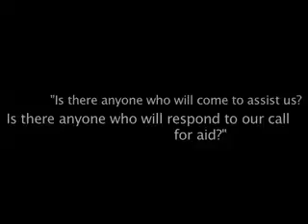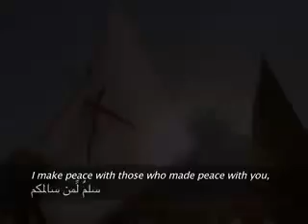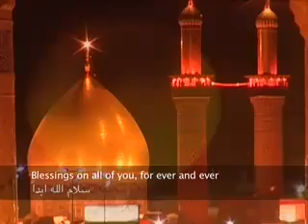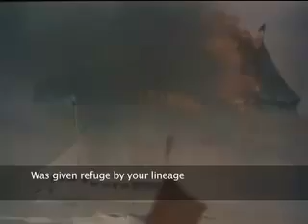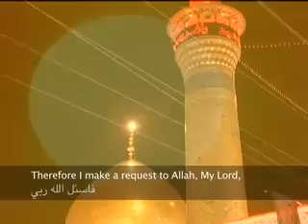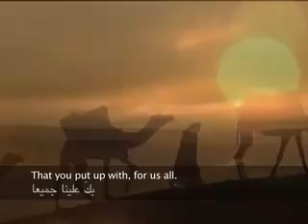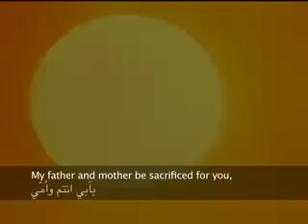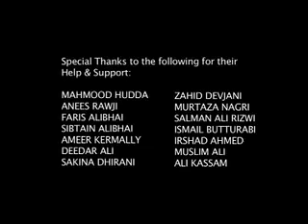Silmun Liman Salamakum , Abbas Bandali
Abbas Bandali

 سلم لمن سالمکم

Ashura ziyarah

عربی/ اردو
English subtitle
urdu/arabic